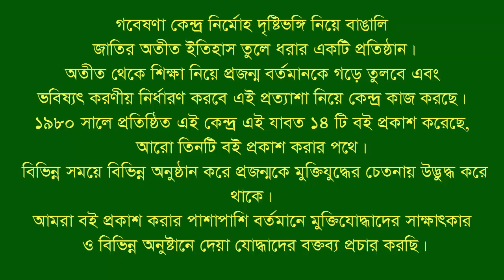Interview of S M Selim । Boalkhali । CTG । F Fighter । FF